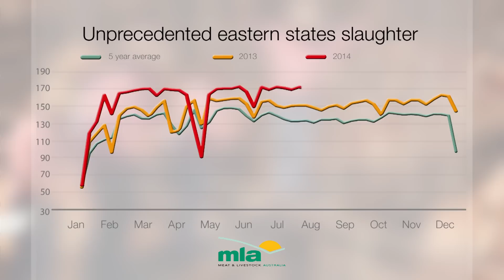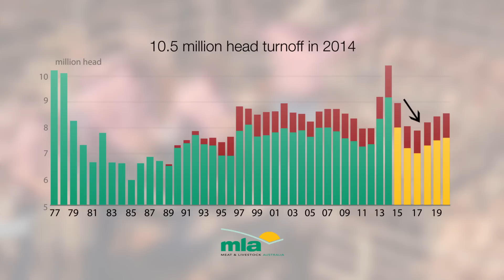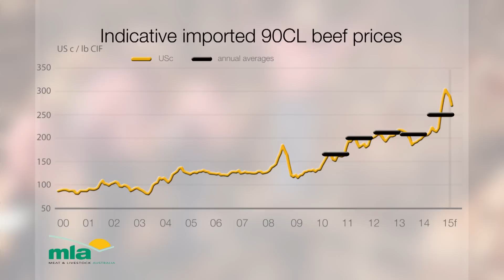MLA Cattle Industry Projections January 2015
Meat & Livestock Australia’s 2015 cattle industry projections have been released suggesting that after two years of record turn-off in slaughter and live export a significant contraction in the market is expected.

Adjustments in the form of improved cattle prices and competition between the domestic and export markets for reduced cattle supplies are forecast, according to MLA’s Manager of Market Information Ben Thomas.